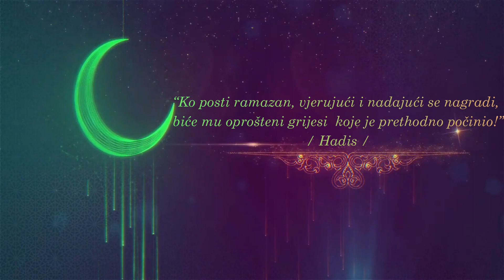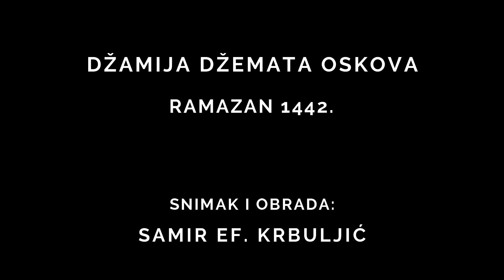Amel ef. Mukinović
Ramazan u tradiciji Bošnjaka